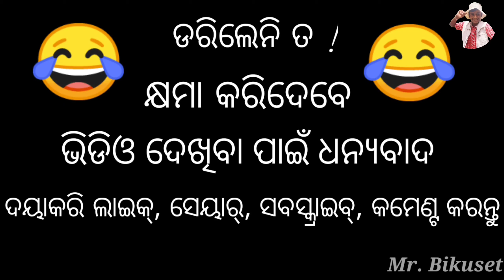ଭୂତ | Bhuta | Mr. Bikuset | Comedy Video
it's just for you to entertainment